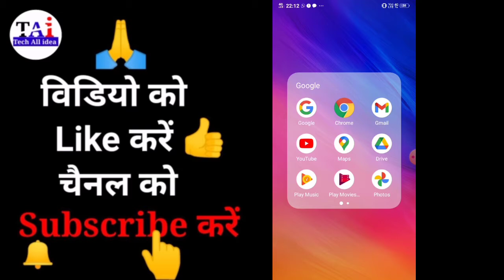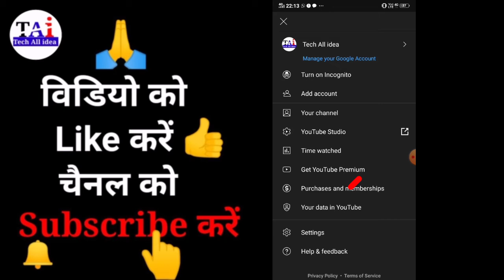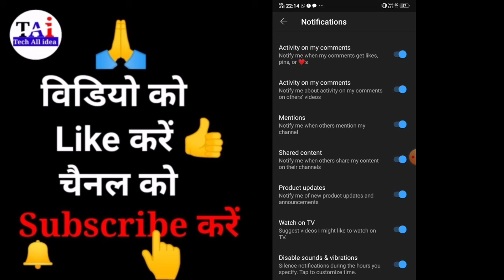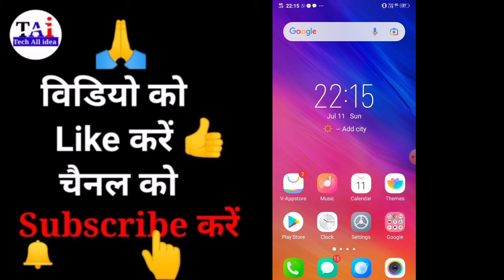Youtube Ki Notification Kaise Band Kare !! Youtube Ki Notification ko Kaise Delete Karte hai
youtube notification band kaise kare friend Agar aapko bhi Apne YouTube mein notification ko band karna hai yah yah off karna hai hai to kaise karte hain YouTube ka notification on ya of aaj kis video mein Ham batane Wale Hain ki aap apne Youtube ko notification setting kaise karte hain jo aap Jiska notification Jaenge usi ko aaega aur Jis notification ko band karna chahte hain band kar sakte hain YouTube notification ko band kaise karte hain use setting kaise karte hain aaj kis video mein Ham aapko batane Wale Hain To yah Hamen video ko pura last Tak Dekhte rahiye